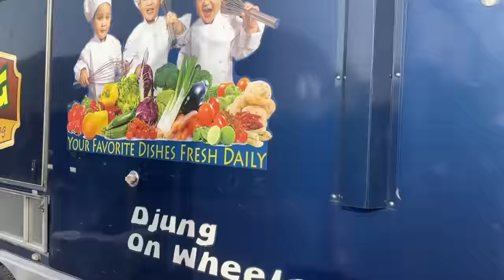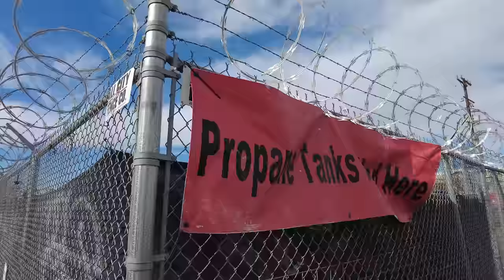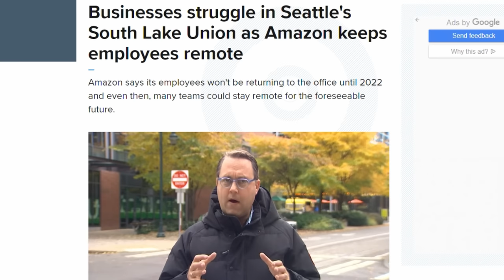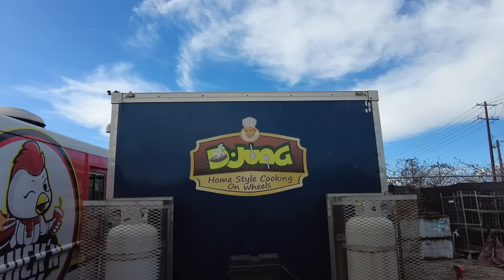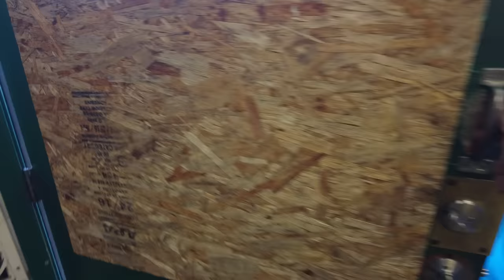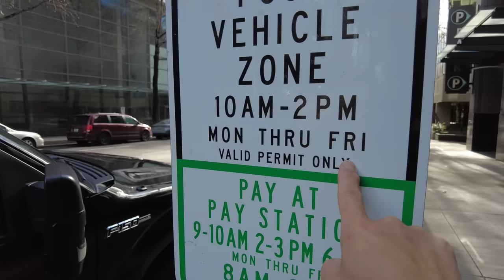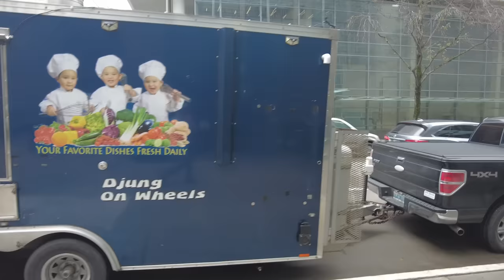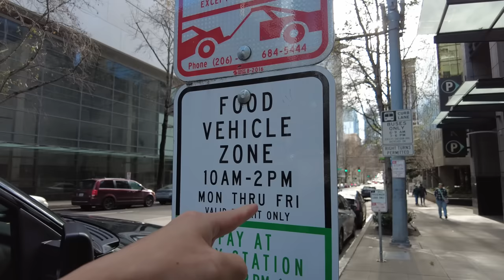จริงหรือ? อัปเดทเมืองซีแอตเทิล รายได้รถฟู้ดทรัค? ราคาที่จอดรถฟู้ดทรัค? Seattle WA I DJUNG TV EP.287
ถ้าใครสนใจสินค้าตัวนี้ ลองดูได้ตามลิ้งค์นี้นะครับ Hollyland Lark M1

อัปเดท เมืองซีแอตเทิล กำลังถดถอย จริงหรือ?
รายได้ของรถฟู้ดทรัคในอเมริกาเมืองซีแอตเทิล ราคาที่จอดรถฟู้ดทรัค@Djung TV
Seattle WA

ขอบคุณทุกกำลังใจที่ส่งมาให้ครอบครัวของเราครับ 🙏

มีข้อสงสัย ปรึกษาปัญหาเกี่ยวกับรถฟู้ดทรัคและเรื่องอื่นๆ เขียนมาพูดคุยกันได้นะครับ
ตอนนี้เรามีเฟซบุคแล้วนะครับ
และเราก็มี Line แล้วด้วยนะ    👉Line ID : djungtv